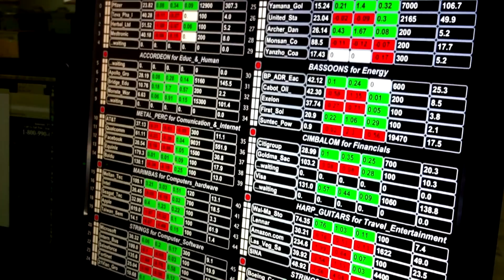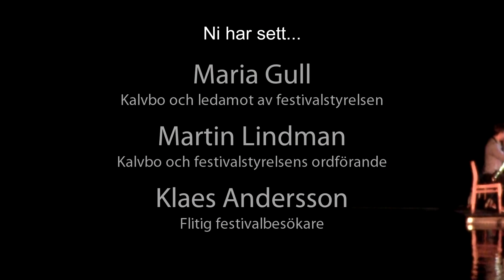Kalvfestivalen 10 år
En film om Kalvfestivalens 10 första år, 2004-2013.
Intervjuer blandas med film- och bildcollage från festivalerna 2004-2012.

Redigering, intervjuer och urval: Mats O Hansson
Foto & video: Max Käck, Eleonor Holst, Mats O Hansson m.fl.

Intervjuer med:
Bob Kelly (idégivare)
Henrik Martén (konstnärlig ledare 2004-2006)
Max Käck (konstnärlig ledare från 2006)
Maria Gull (Kalvbo och ledamot av festivalstyrelsen)
Klaes Andersson (flitig festivalbesökare)
Martin Lindman (Kalvbo och festivalstyrelsens ordförande)
Rolf Enström (tonsättare)
Stefan Östersjö (musiker)